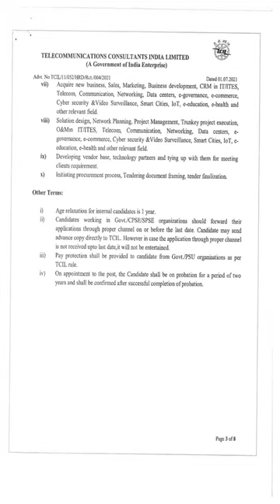Soldier Army Recruiting Office Amritsar